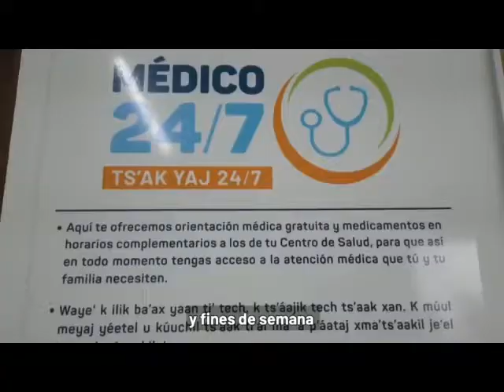3RA ETAPA DEL PROGRAMA MÉDICO 24:7 Y NUEVO MÓDULO UMAN